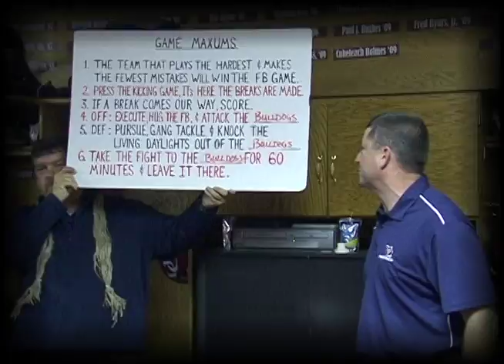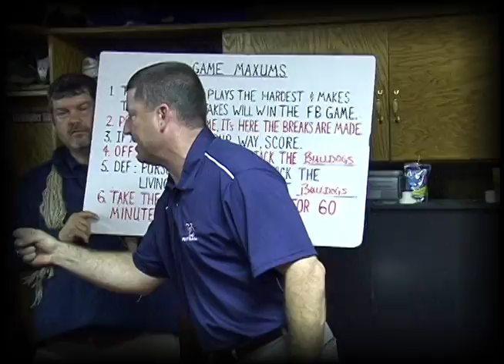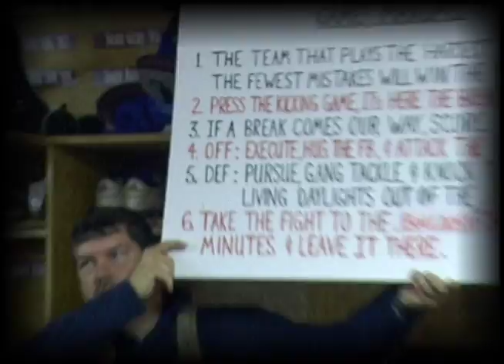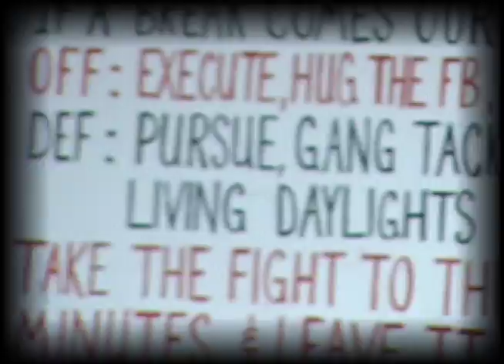University of the Cumberlands Football 2010 - Head Coach John Bland's 6 Keys to Victory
University of the Cumberlands' head Football Coach , John Bland gives out the 6 keys to victory before his Cumberlands Patriots take on the Cumberland University Bulldogs on November 13th, 2010. The Patriots go on to defeat the Bulldogs by a score of 52-27, and they capture their 4th consecutive Mid-South Conference Divisional Title.